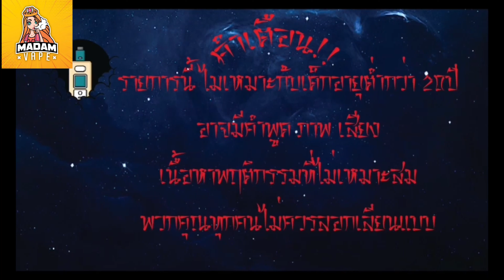แจก + รีวิว Adapter For Aegis Boost BY เฮียตวง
ติดตามไลฟสดได้ทุกวันเวลา 23.00น.
ทุกวัน ศุกร์ เสาร์
ที่ช่องทาง Youtube : Madam vape

Line : @madamvape (มี@ด้วยนะ)
     : @gv101 (มี@ด้วยนะ)

ทักตามลิ้งค์ด้านล่าง